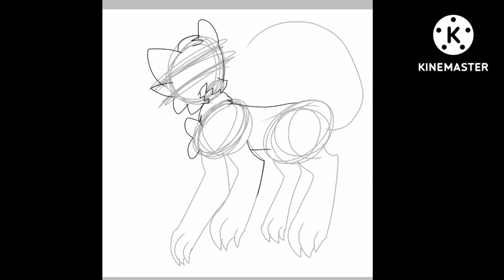Pa Angela vz👌||Speedpaint||xKasumi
245DeAngelaVZ xD👌